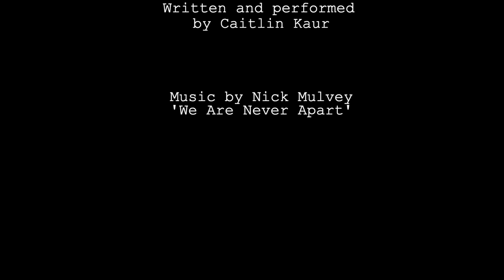Brown Sheep (2020) Short Film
Published on the 8th August 2020.

A short dramatic piece I made for my final project at drama school as a 2020 graduate in the age of coronavirus.

Written and performed by Caitlin Kaur

Music not my own: Nick Mulvey - We Are Never Apart